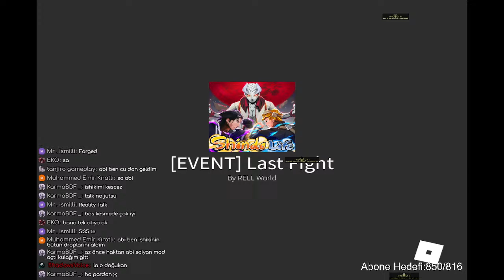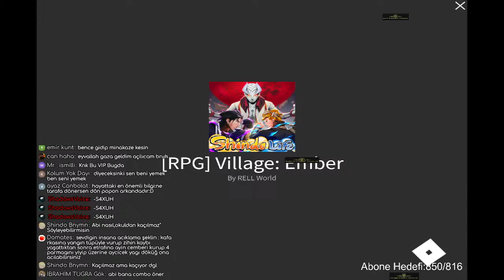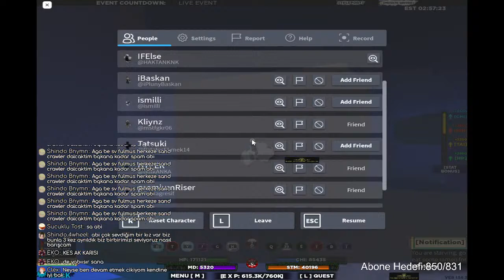Shindo Life Oynuyoruz | Jinshiki Boss